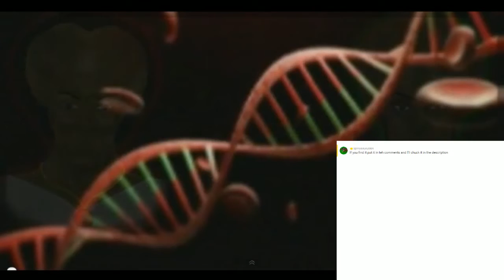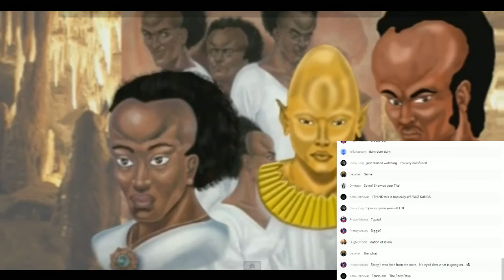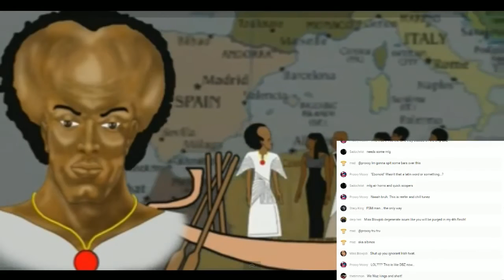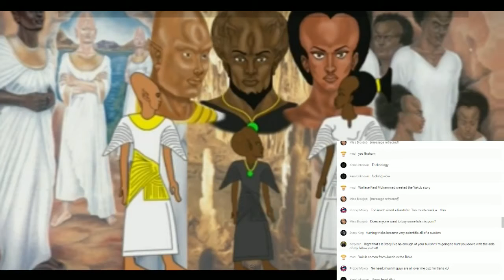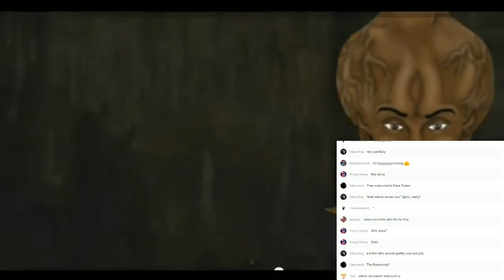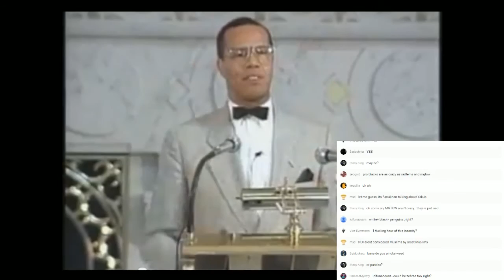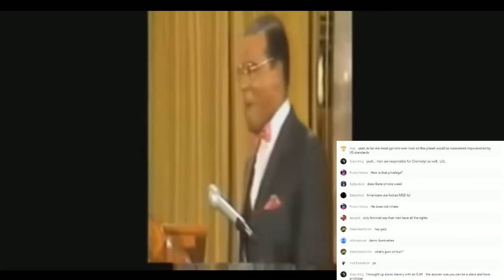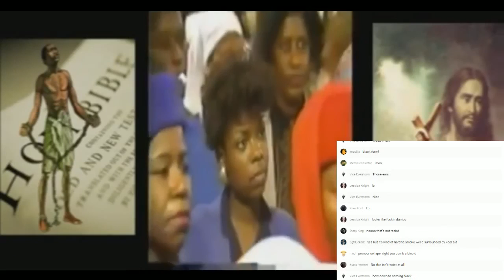The Bane/Spino tapes: the Tricknology of the evil albinoids